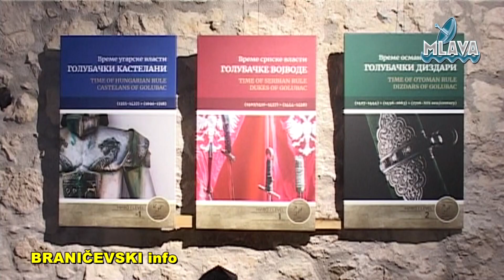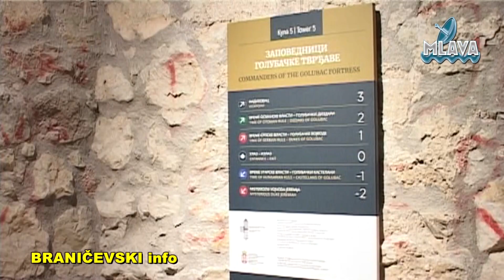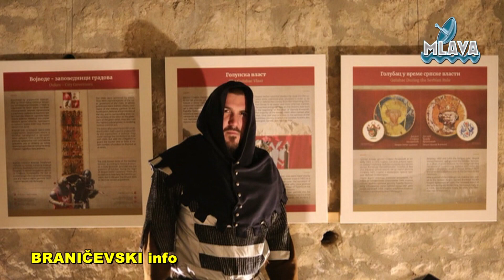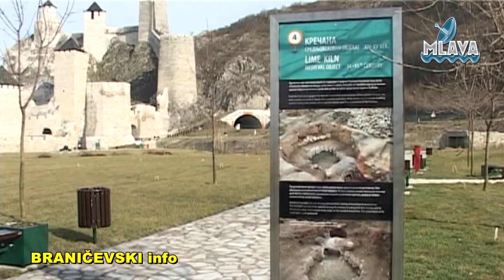Tvrđava Golubački grad’, izložbena postavka Zapovednici Golubačke tvrđave (RTV MLAVA 12.03.2021.)